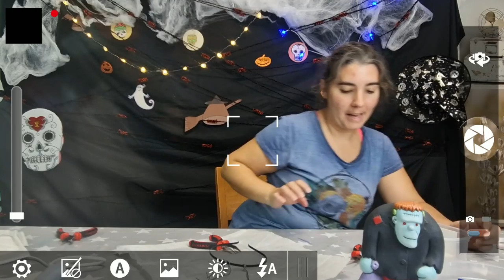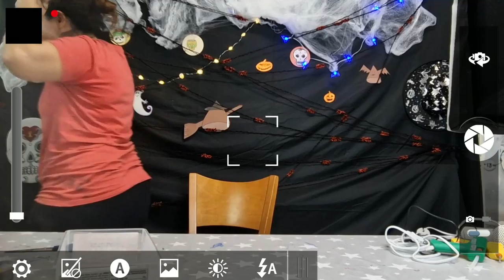La MILLOR Corona TERRORIFICA de HALLOWEEN!! 🎃🎃👻👻 (3r dia de halloweek)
3R DIA DE LA NOSTRE SETMANA DE HALLOWEEK!!

Anem a disfressar-nos una mica i a fer-nos els nostres complements!!

Ens farem una corona de Halloween amb material terrorific!! 👻👻

A més amb aquesta fantàstica corona no passrem gana per que li podrem posar panellets, carmels o el que volguem per no passar gana!!🤣🤣🌰

La podeu fer amb els vostres nens I PASSAR UNA BONA ESTONA. o si són més grans els poden fer ells!!
(sempre amb supervisió!! Això si!!)

ESPEREM VEURE LES VOSTRES CREACIONS!! Ens podeu etiquetar a instagram a @lacolombina.barcelona

la nostre mascota de l'escola també té el seu canal!! no us el perdeu!!